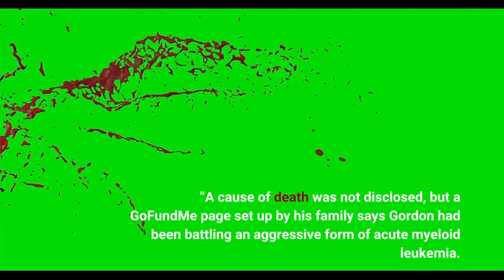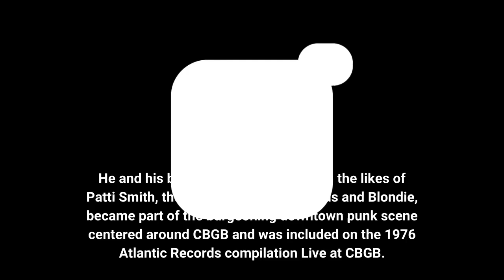Robert Gordon Dies Singer Who Took Rockabilly To Downtown Punk Scene Was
Robert Gordon, a rockabilly devotee and singer whose band the Tuff Darts was a staple of New York City’s CBGB and Max’s Kansas City punk scene of the 1970s, died today. He was 75. His death was announced by his record label Cleopatra Records on Facebook. “Cleopatra Records would like to offer our deepest condolences to his family and friends, ” the statement reads. “We liked working with Robert and will miss his powerful baritone vocal as well as his focused dedication to his music. Born on March 29, 1947, in Bethesda, MD, Gordon developed an early affinity with such pioneering rockers of the 1950s as Eddie Cochran, Gene Vincent and Elvis Presley, and later would model both his musical approach and visual style on those heroes. He and his band Tuff Darts, along with the likes of Patti Smith, the Ramones, Talking Heads and Blondie, became part of the burgeoning downtown punk scene centered around CBGB and was included on the 1976 Atlantic Records compilation Live at CBGB. Also in ’76, Gordon appeared in director Amos Poe’s punk film Unmade Beds, as did Blondie’s Debbie Harry, among other downtown stalwarts. Gordon left Tuff Darts before the band’s eponymous debut album briefly dented the Billboard 200 chart. Gordon teamed up with the great “Rumble” rock guitarist Link Wray in the late 1970s, and their 1978 album Fresh Fish Special included an early recording of Bruce Springsteen’s song “Fire, ” with Springsteen himself on keyboards. “Red Hot, ” a single from their first LP, Robert Gordon with Link Wray, peaked at No. 83 on the Hot 100. Gordon’s next three solo albums — Rock Billy Boogie (1979), Bad Boy (1980) and Are You Gonna Be the One (1981) — album charted, with the latter spawning the single “Someday, Someway, ” which peaked at No. 76. In the 1980s and ’90s Gordon often performed with guitarists Danny Gatton and Chris Spedding. Gordon and Spedding reconnected in 2005 and toured Europe; their upcoming album Hellafied will be released by Cleopatra on November 25. In addition to Unmade Beds, Gordon appeared in and produced the soundtrack for 1981’s The Loveless starring Willem Dafoe and directed by Kathryn Bigelow and Monty Montgomery.